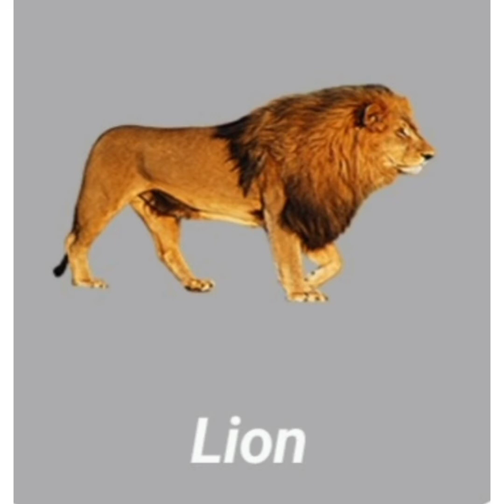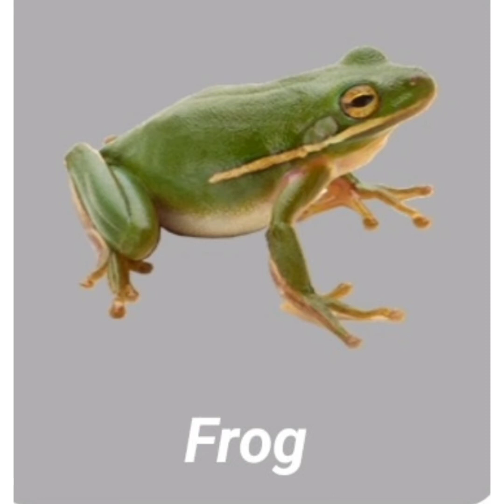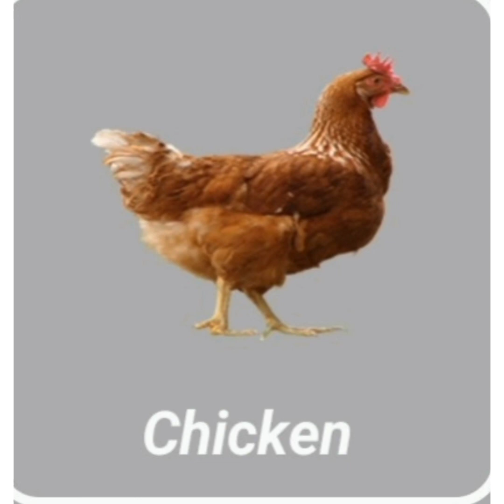Animals & birds sounds// விலங்குகள் பறவைகள் சத்தம் animals @ Trending Tamila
விலங்குகள் மற்றும் பறவைகள் பெயர் & சத்தம் @ Trending Tamila